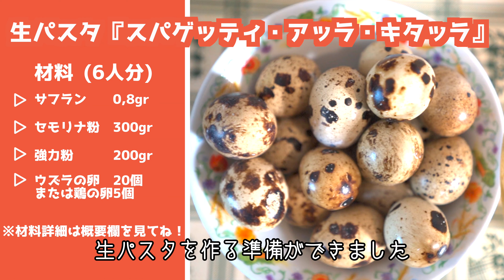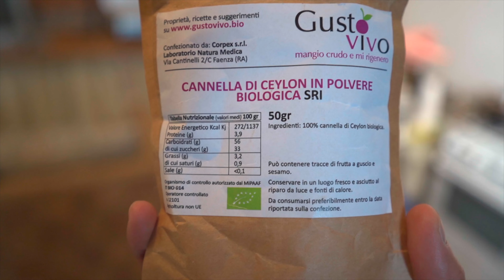【食】世界1高級なスパイス "サフラン"を使ったパスタ！ Pasta with the most expensive spice in the world Italy イタリア料理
サフランがどのように収穫され、加工されるのか？

絶品 【サフランのパスタ・アッラ・キタッラ】

★今回のレシピはこちら（６人分）↓
La ricetta per 6 persone
ーーーーーーーーーーーーーー
生パスタ『キタッラ』
・セモリナ粉　　　　　３００gr
Semola
・強力粉　　　　　　　２００gr
Farina ０
・ウズラの卵　　　　　２０個　（または鶏の卵５個）
20 x Uova di quaglia o 5 x Uova di gallina
・サフラン   　０,８gr
Zafferano
※全部粉末のサフランを使うか、
乾燥サフラン（０,４gr）を小さじ３杯の水につけておいたもの＋
刻んだ乾燥サフラン（０,４gr）
※※生パスタを作る時間がない場合は、市販のスパゲッティでもOK!
その際は、ソース（チコリを炒め終わった後）にサフランを入れてから
パスタを絡めてね！

ソース
・カボチャ　　　　　　３５０gr
Zucca
・チコリ　　　　　　　３００gr
Ciocira servatica
・ヘーゼルナッツ 　１００gr
Nocciole
・玉ねぎ    ５０gr
Cipolla
・オリーブオイル　 　　２５gr
Olio EVO
・セージ    ４枚
Selvia
・塩、白ワイン、
シナモン、パセリ 　　少々
Sale, vino bianco, cannella e prezzemolo q.b

ころも Pastella
・冷たい炭酸水  ２００gr
Acqua ghiacciata
・小麦粉    １００gr
Farina
・塩      少々
Sale

仕上げの際に追加で

サフラン生産者ジョヴァンナさんのサイト
まだチョコレートは市販されてないようですが、
ご興味を持たれた方は以下のジョヴァンナさんのFaceBookに
直接連絡するか、僕たちに連絡していただければ
購入の可否について確認いたします。

コロナが終息して安全に渡航できるようになり
僕たちと観光したい！という方がいれば
以下のメールにガンガンご連絡いただければ幸いです！！！
一緒にイタリア観光しましょう！！！